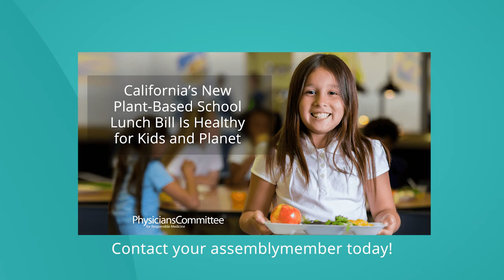New Bill Will Bring Plant-Based Meals to California Schools!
A new California bill will bring more plant-based meals to public schools to help fight climate change and improve students’ health! The bill, which was introduced by California Assemblymember Adrin Nazarian, will provide extra funding to schools that add or increase the number of vegan entrées and plant-based milks on their menus.